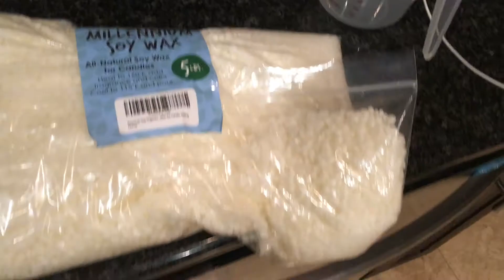DIY Firewood Candle (Make your own!!)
Make your own scented candle!

Angle grinder attachment

Wood finish (Fire repellant, NOT resistant)

Candle Wax

Candle Scent